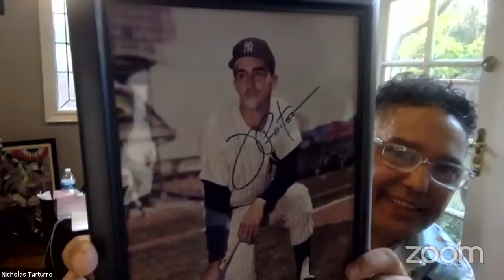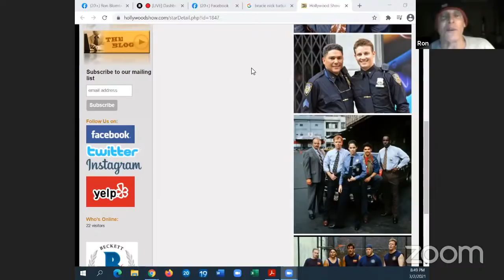Live with Baseball's 1st DH and NY Yankee Ron Blomberg & Friends